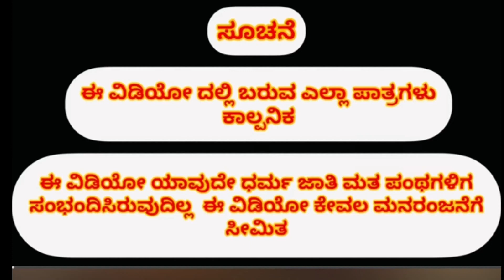uttarakarnatak bigg boss🥸🥸🥸 hallurcomedyshow kannadabiggaboss🥸